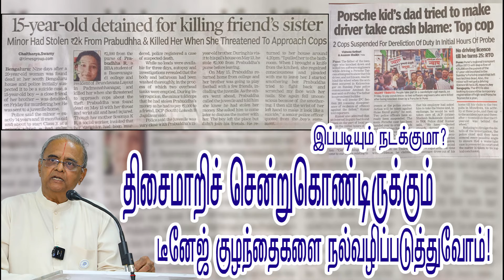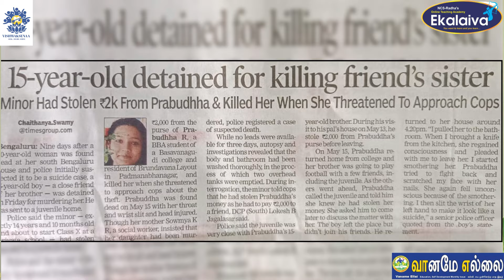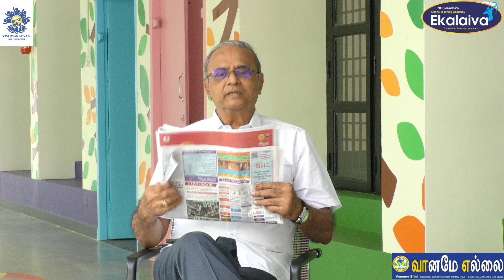இப்படியும் நடக்குமா? திசைமாறிச் சென்றுக் கொண்டிருக்கும் டீனேஜ் குழந்தைகளை நல்வழிப்படுத்துவோம்!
NC Sridharan Radha Sridharan
Vishwaksenaa Educational Institutions, Thiruvallur, Tamilnadu.